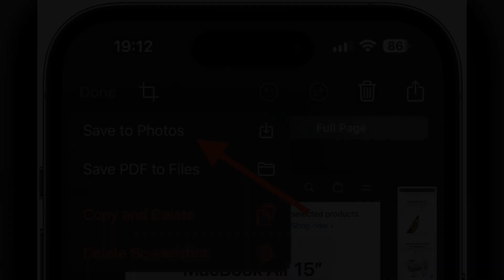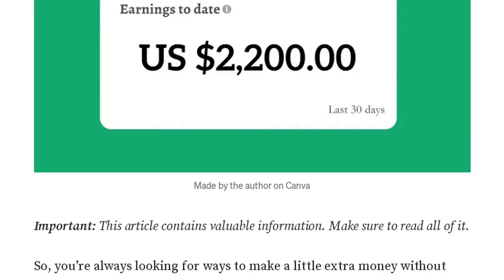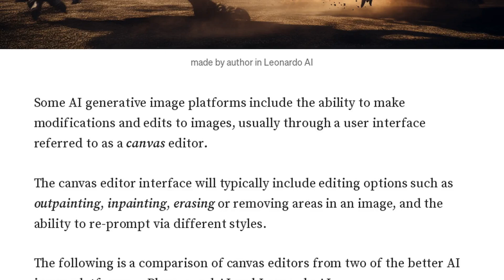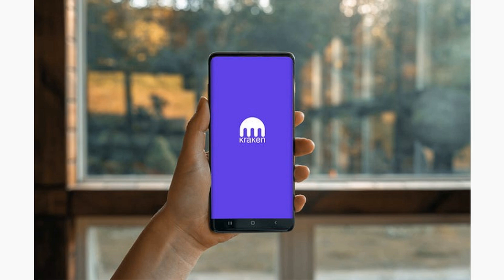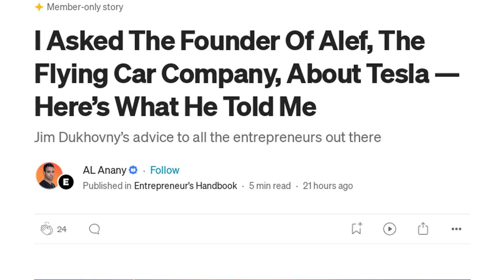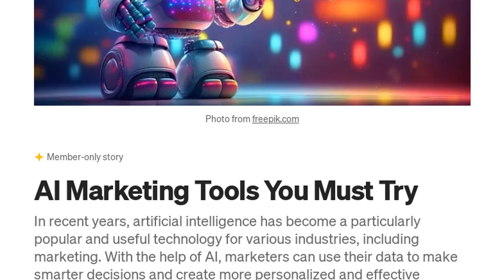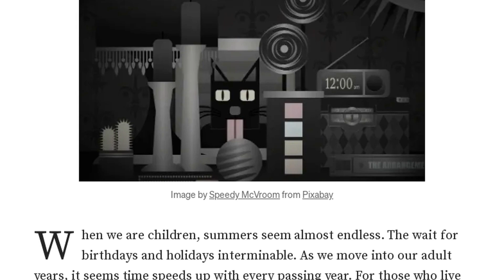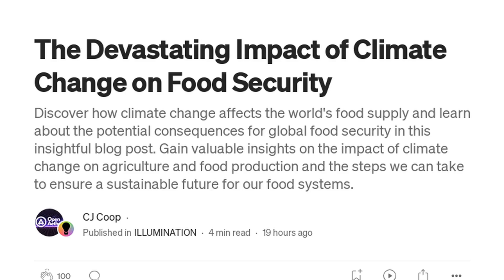Daily Digest | Medium.com | technology | #17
Catch up on today's top articles while you commute! From tech updates like iOS 17 features and the Apple Watch Series 9, to intriguing topics like the future of AI and the impact of climate change on food security. Plus, get tips on Python, prompt engineering, and more. Links to all articles are in the description below.

00:00 Intro
00:40 No Thanks, “Threads”
01:05 Why I’ve Ditched the Apple Watch Ultra for the Garmin Fenix 7 Pro
01:35 iOS 17 Is Exactly What You Didn’t Know You Needed — 11 Amazing Features!
02:03 Creating Custom Decorators: Step-by-Step Guide on Building Your Own Decorators to Suit Specific…
02:36 🔥 How To Make $2,200 in 30 days 🔥 — Free & Beginner friendly (With Proof)
03:03 Powerful Theorems of Topology That Everyone Should Know
03:42 A Guide To Better Prompt Engineering
04:10 Hollywood Strike: Content Creators Need to Protect Themselves from AI
04:46 5 Useful Websites You Wish You Knew Earlier
05:06 If I Could Only Use 5 Apps For The Rest Of My Life, I’d Pick These
05:39 Debugging Crashes and Deadlocks in Python using PyStack
06:17 Battle Of The AI Canvas Editors
06:49 Mining in Space Will Surely Save Us
07:27 Apache Beam, Python and GCP: Deploying a Batch Pipeline on Google DataFlow
07:54 The Elusive Twin Prime Conjecture
08:25 Basic Syntax and Usage of Decorators in Python
08:55 Kraken Finally Allows Trading for Ripple (XRP) for US Residents
09:24 5 Reasons Why The Standby Mode is The Most Useful iOS 17 Feature
10:00 Four Hot Tips for Playing Safe on NSFW Mastodon
10:28 The Sony-Microsoft Call of Duty Deal
11:11 Me and Google Bard Have Just Done Something Incredible!!
11:43 Why Most Users Aren’t Looking for Love on Tinder?
12:19 Python Easter Egg?
12:36 I Asked The Founder Of Alef, The Flying Car Company, About Tesla — Here’s What He Told Me.
13:02 Why does NASA need a new rocket for the Moon mission?
13:33 I’m Counting Down the Days Til the Next Bitcoin Halving
14:02 Human connection is missing from coding
14:32 Apple Watch Series 9
15:05 AI Marketing Tools You Must Try
15:36 The Revolutionary Poulsen Motors Electric Motorcycle — The Future of Commuting
16:21 How to encrypt a file within seconds in Linux!
16:54 Ewww Now Female Robots Will Use As A Male Pleasure A Moment Of Silence
17:29 Chat GPT: The Future of Personal Assistance
18:09 Easy Tech Skills to Supercharge Your Life
18:40 Time Perception in the Digital Age
19:19 The Death Of “pfp” NFTs
19:58 The Next Chapter of ChatGPT Automation: Why It’s a Tougher Game Than You Might Think
20:31 Mysterious lights in the Pacific Ocean
21:16 The Devastating Impact of Climate Change on Food Security
21:40 GPT-4 Tokenization: An In-depth Look at its Origin, Purpose, and Future Potential